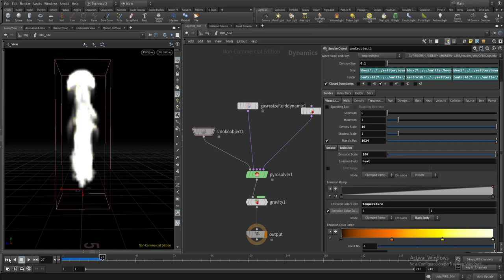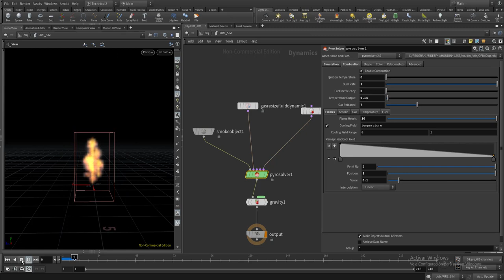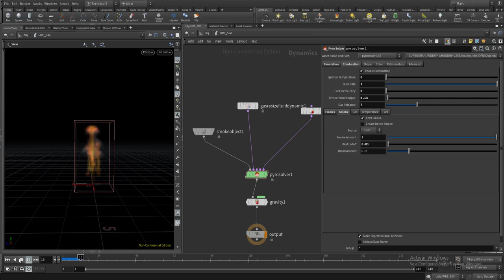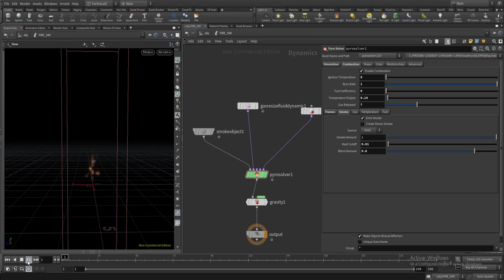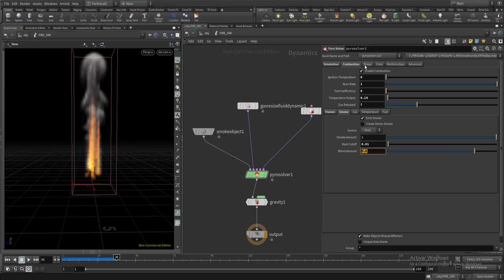Fuego en Houdini 17 (compatible Houdini 18). Parte III Combustion Tab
En este episodio daremos un vistazo a la combustion tab y sus parámetros. El artículo que acompaña a estos videos se puede leer en el número 22 de la revista renderout (renderout.es).